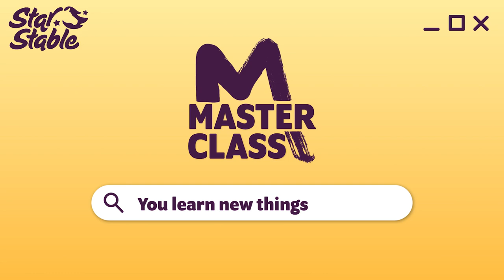Star Stable Master Class: From reader to writer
Have you always dreamt about writing a book? Helena Dahlgren, author of the Soul Rider books, gives you a crash course on how to start writing. The most important tip? Start reading more and boost your imagination!